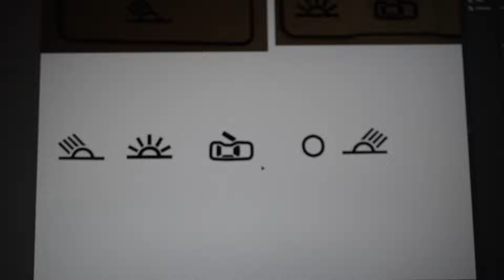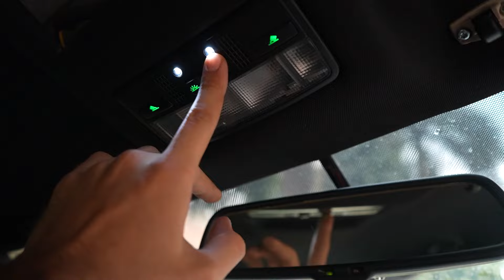From Beige to Black interior in my Laura AWD!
in this video i am changing the colour of my 2010 laura's interior from beige to black and adding some nifty upgrades along the way, some which are visually appealing and rest which add alot to the comfort of the car!

My setup:
camera used to film
Phone used to film: IPhone 15 Pro
Laptop used to Edit
Mouse used to Edit
Headphones used to edit

Timestamps:
0:00 - 0:39 Intro
0:39 - 2:38 Taking apart the interior
2:38 - 4:05 The gameplan
4:05 - 7:15 Customising the cabin light
7:15 - 9:29 putting the interior back in
9:29 - 10:39 Putting the door cards back in
10:39 - 14:55 final result
14:55 - 15:14  Outro